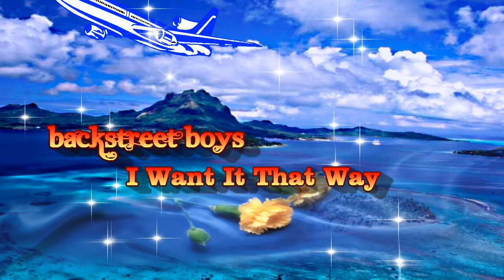I Want It That Way by Backstreet Boys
"I Want It That Way" is a song by the Backstreet Boys, and their first single from their 1999 album Millennium. The Backstreet Boys are an American vocal group, formed in Orlando, Florida in 1993. The band originally consisted of A. J. McLean, Howie Dorough, Brian Littrell, Nick Carter and Kevin Richardson.